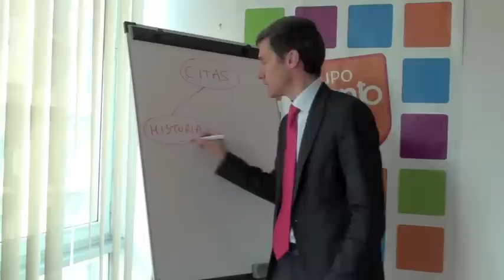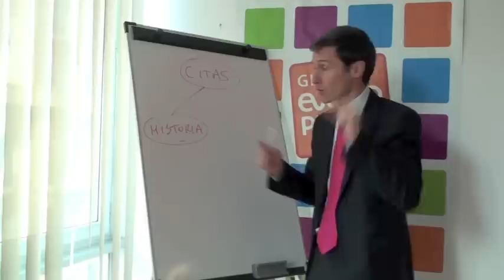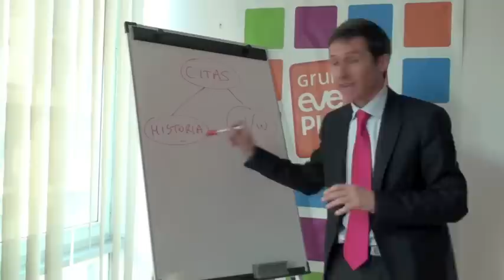¿Cómo sacar partido al MIS?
Sacar partido al MIS